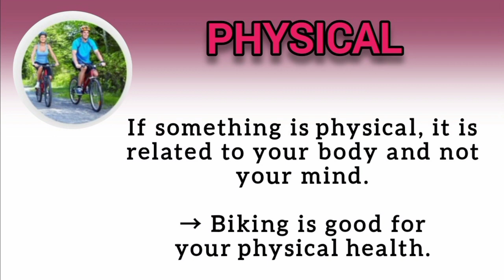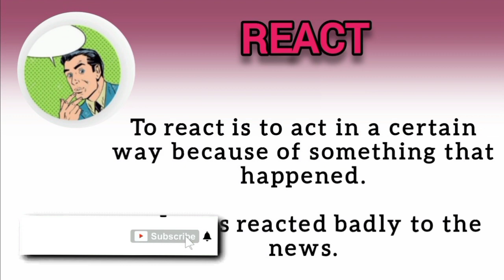English Vocabulary Practice |Unit 26 Part 3 | Absolutelyfree10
Improve your English Listening and Vocabulary Skills in every lesson!
This English Listening Comprehension Series tests you on your listening and makes sure you understand.